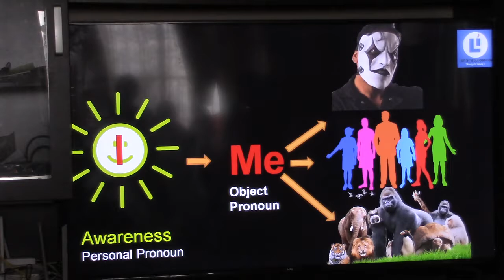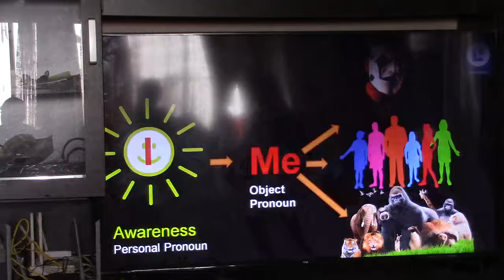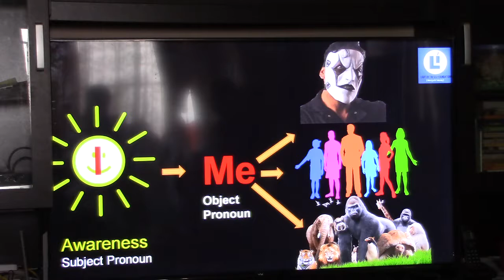Atmadarshana Class(Ramakrishna Batch)_Talk1(Body is a Mask)_Eng_08Sep2019